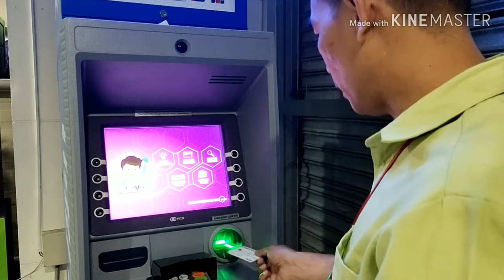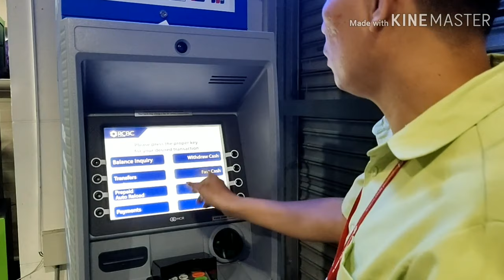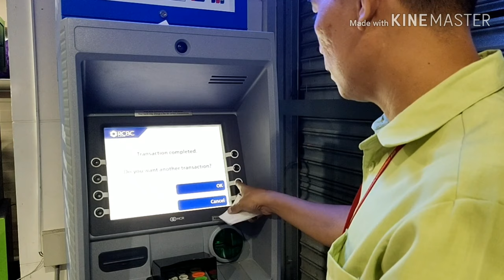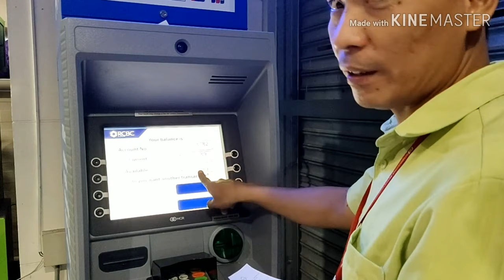FUND TRANSFER USING ATM/ FROM SAVING ACCOUNT TO OTHERS SAVING ACCOUNT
Money Transfer Using ATM